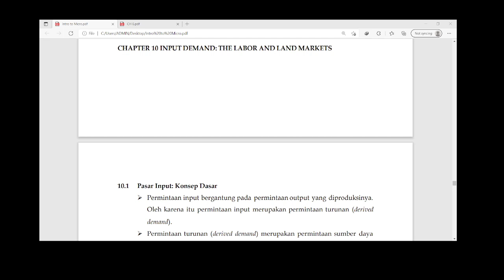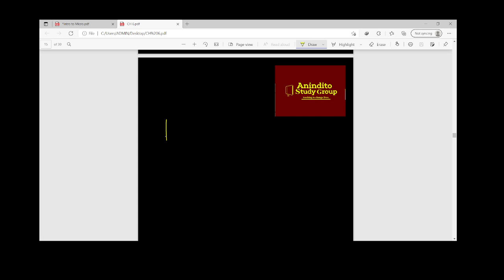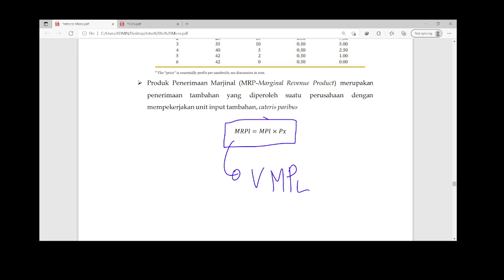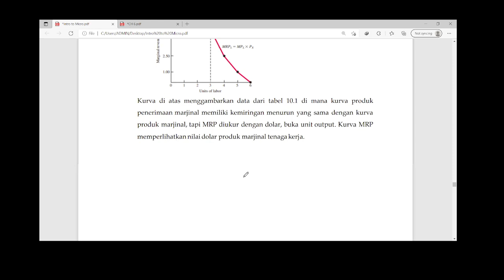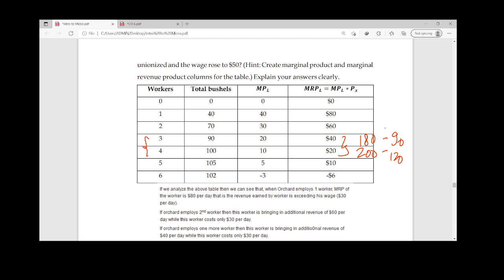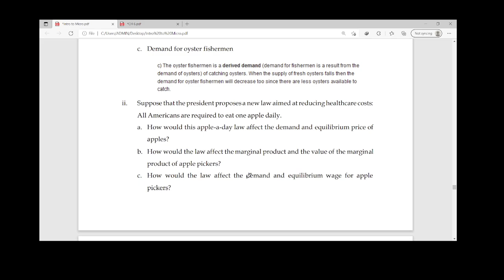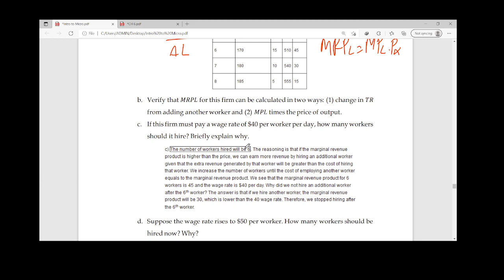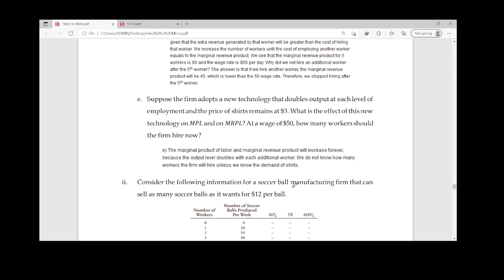Konsep Dasar Pasar Input serta Soal dan Pembahasan Tenaga Kerja Yang Memaksimumkan Profit (Part 54)